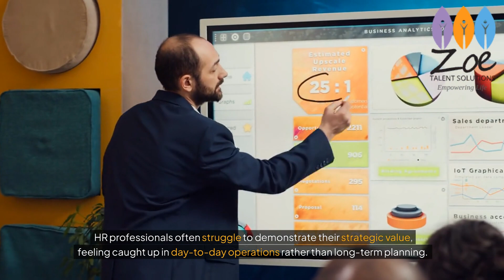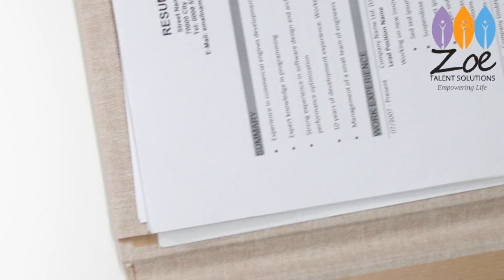HR Strategy Training Course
Effective human resource strategy is the backbone of any successful organization, ensuring that people management aligns with business goals. Zoe Talent Solutions' HR Strategy Training Course is designed to help HR professionals create and implement comprehensive strategies that drive organizational growth and performance. This course will guide you through the essentials of developing a high-impact HR strategy that supports long-term business objectives.

In this course, you will:

Learn how to design HR strategies that align with overall business goals and deliver measurable results.
Understand the importance of talent management, workforce planning, and employee engagement in achieving strategic outcomes.
Explore the role of HR in organizational development, change management, and leadership succession planning.
Master the use of data and analytics in shaping HR strategies and improving decision-making.
Gain insights into global HR trends and how to adapt strategies to changing workforce needs.
Learn how to assess and redesign HR policies and practices to ensure maximum effectiveness.
This training is ideal for HR leaders, managers, and professionals who want to elevate their role by developing strategic approaches that contribute to organizational success. You’ll leave with a solid understanding of how to align HR practices with business priorities to foster growth, innovation, and high performance.

Key Benefits of the Course:
Learn how to develop and execute effective HR strategies
Align HR initiatives with business objectives for long-term success
Enhance decision-making with data-driven insights and analytics
Drive organizational change, talent management, and leadership development

Who Should Attend:
HR leaders and managers
Senior HR professionals
Talent management and workforce planning specialists
Professionals responsible for HR strategy and development